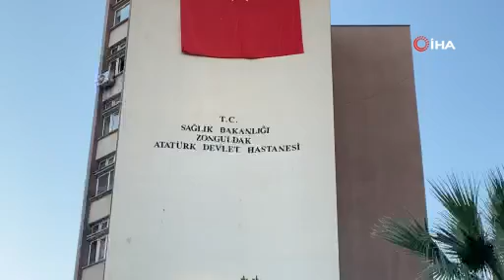Hastane tuvaletinde doğum yapınca baygınlık geçirdi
Zonguldak'ta 20 yaşında bir kadın karın ağrısı şikayetiyle geldiği hastane tuvaletinde doğum yaptı. Hastane yetkilileri olayı doğrularken konuyla ilgili adli işlem başlatıldı. Anne ve doğum yaptığı bebeği ise tedavi altına alındı.